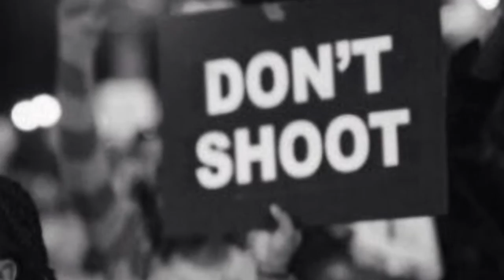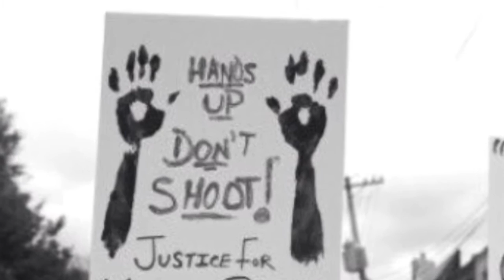Pure Heel- Screwjob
Five song demo available for download at pureheel.bandcamp.com

Screw Job-
fresh high and tight
looking ready to fight
if you’re given a badge
then you’re granted rights
undercover flashing lights
lawless killings
their bitch tonight

heavily armed
kills go unseen
covered up by blue wall regime

get pulled out
and knocked down
no fucking surprise
pigs steel between my eyes
shoot to kill
the blue code thrill
when you’re above the law
you decide who dies

heavily armed
kills go unseen

intimidation
confrontation
altercation
I fit the description
hands up don’t shoot x4